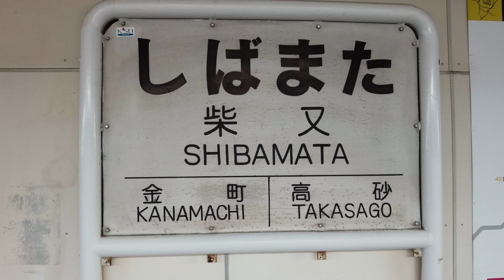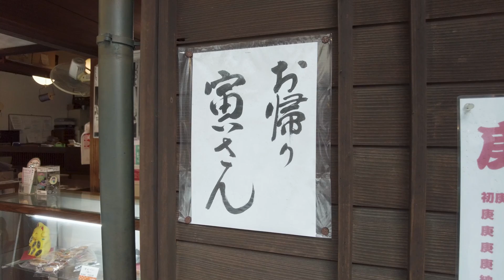Japan Walk and eat trip vlog- Shibamata TOKYO | 柴又散歩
Shibamata Street-Takagi-ya-Kusadango-Taisyakuten